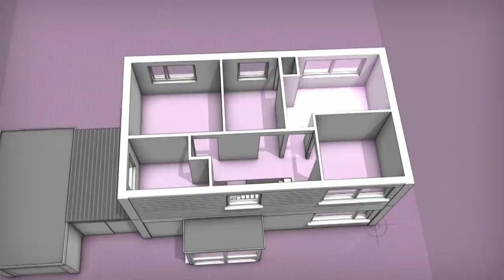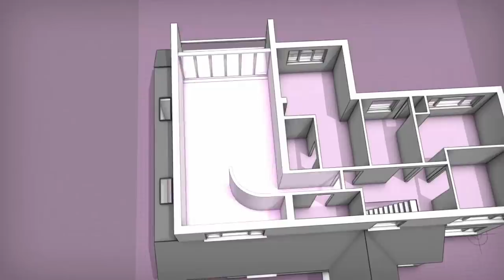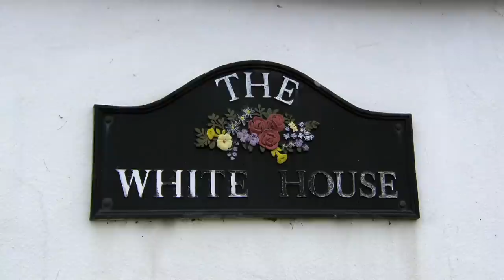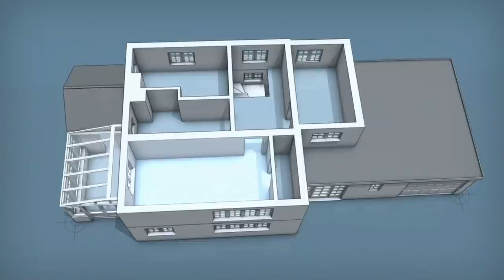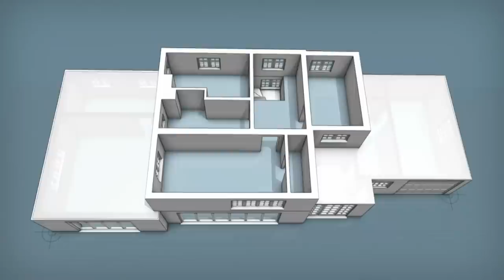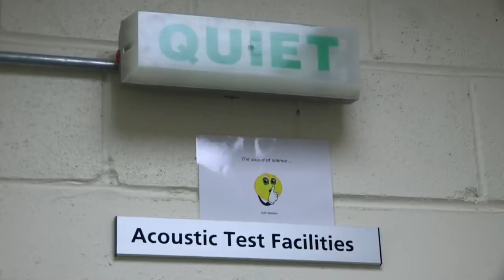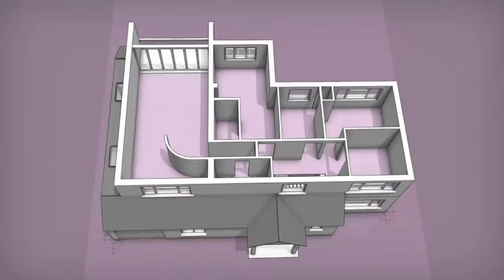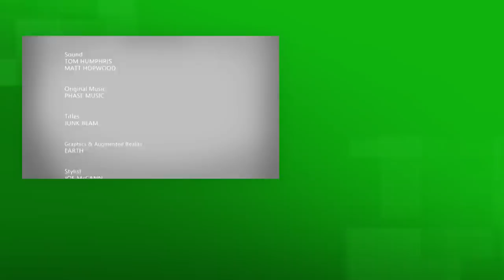Cottage Makeover - Double Your House For Half The Money - S02 EP2 - Interior Design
Witness the remarkable transformation of Mark and Becky's 200-year-old dairy cottage in Cheshire. Originally a quaint cottage with limited space, the couple embarked on a journey to double its size and create a seamless blend of modern living and traditional charm. Follow the evolution of the house layout, the challenges faced, and the compromises made. From open-plan living areas to a spacious master bedroom, discover how they navigated the complexities of the build while retaining a few nods to the cottage's original features. A true modernization tale unfolds in this captivating home makeover.